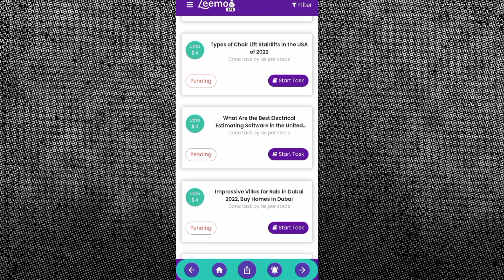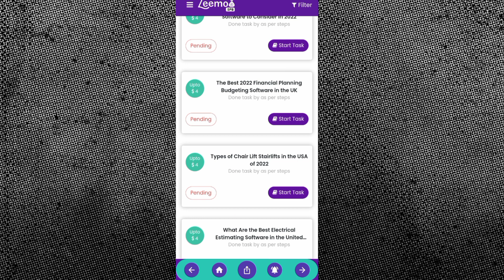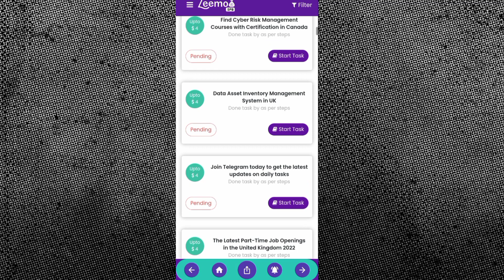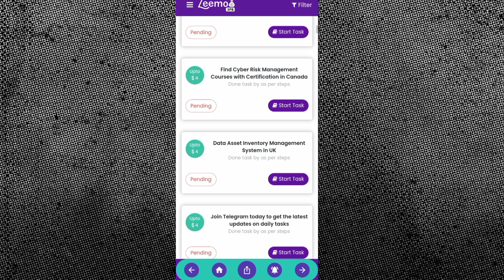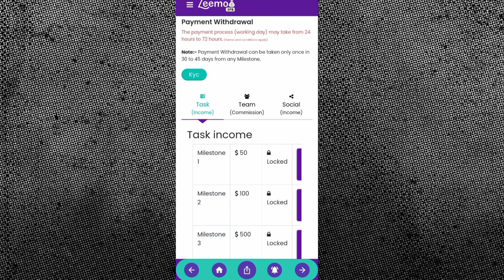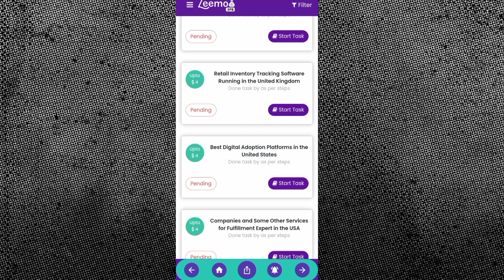Zeemo SBP Real Or Fake Zeemo Information Zeemo Eran Money Proof Zeemo Eran Money Withdraw proof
Zeemo SBP